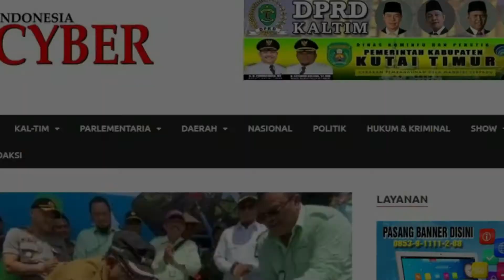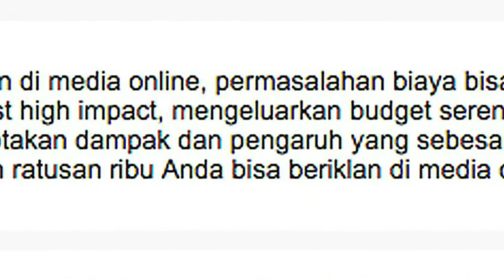KALTIM UPDATE - PENCURI PONSEL DITANGKAP POLISI